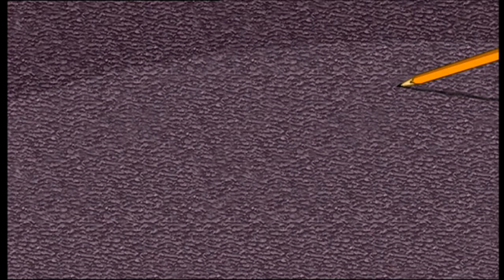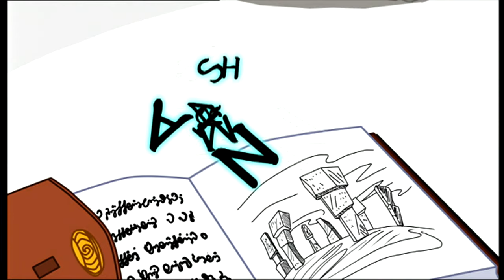FARHAT 2 - LO SCORPIONE NERO | Episodio 18 Completo | Italiano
Farhat 2, cartone animato per bambini | The Shariman – a crystal that emanates pure, clean energy – is in the possession of Prince Farhat, who wishes to have its power distributed equally throughout the world. Unfortunately, Farhat’s father – the Emir – is not in agreement with his son’s plan. However, with the help of Tilda, Ben and Ali – the prince’s inseparable companions from the first series – young Farhat attempts to put his plan into practice. Yet unbeknownst to the prince, the villain Rashid prepares his escape from the depths of his prison cell, though the later is unaware that he himself will serve as a mere pawn in the scheme of the newly-awakened demon Egokhan whose ambition is to blanket the world in evil. Will Farhat succeed in his attempt to harness the power of the Shariman, or will he be crushed by the malevolent force of the demon? Canale fantastico pieno di cartoni magici. Animazione da tutto il mondo, migliaia di episodi, avventure infinite!